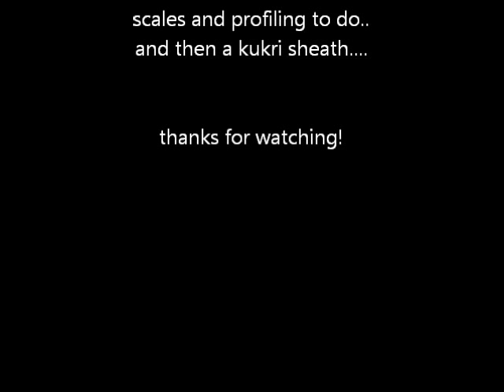Customised Kabar Warthog, a survival blade for the Outdoors by Wessex Blades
First stages of a Customised Kabar Warthog, an adapted survival blade for the Outdoors by Wessex Blades, these are the initial stages of this custom conversion of a supplied Kabar Warthog